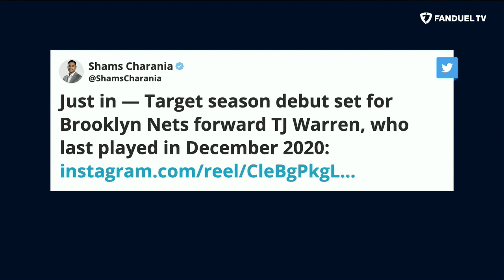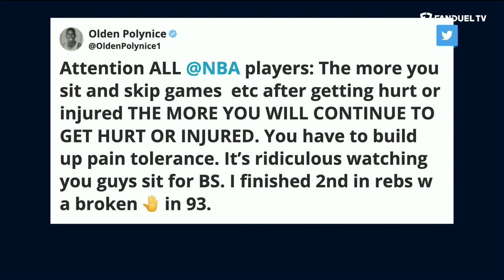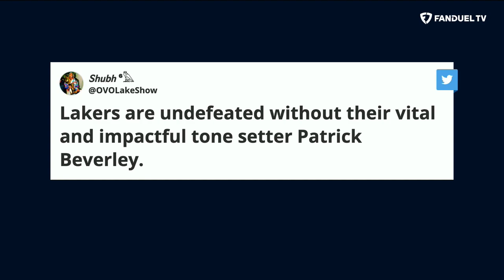Lakers Winning Ways, Mavs Losing Streak, Warriors Stacking Dubs | Run It Back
On today's episode of 'Run It Back' on FanDuel TV LIVE host Michelle Beadle took co-hosts Shams Charania, Eddie Gonzalez and Chandler Parsons through all the latest NBA news and notes as the season is in full swing. On this episode the crew talked about the Lakers' recent winning ways, the Mavs hitting a tough stretch and so much more.

0:00 INTRO
0:45 MAVS CONCERNS
10:45 WARRIORS WINNING
16:45 LAKERS BOUNCE BACK
23:45 IVICA ZUBAC
27:00 SHAMS SCOOPS
40:25 GIANNIS ON MOBLEY
42:30 PANIC BUTTON
46:30 ON THE FLY PARLAY